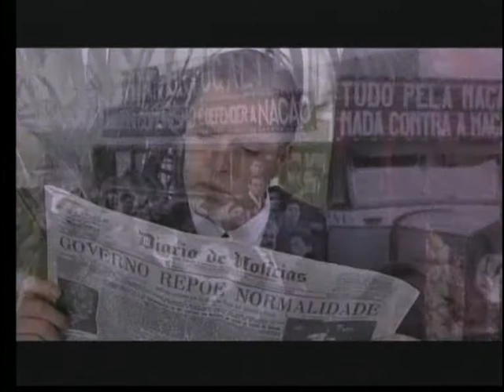A Vida Privada de Salazar 2ªparte(9)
A vida Privada de Salazar